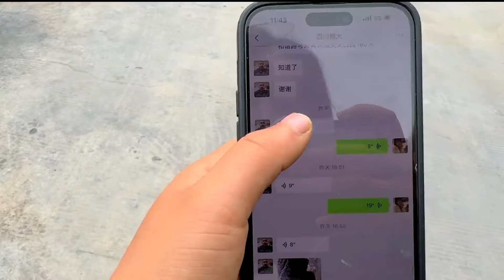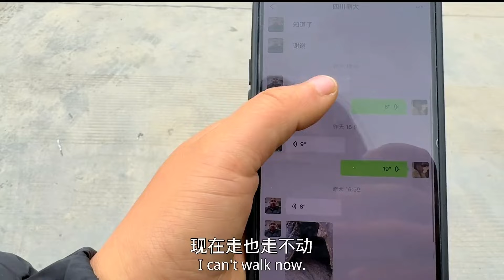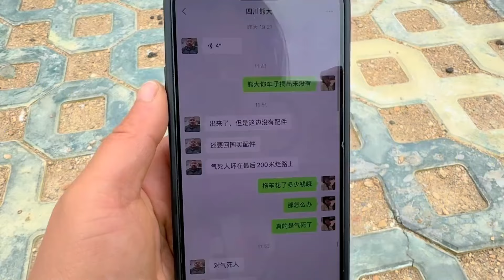尼泊尔100多公里的路却让我毕生难忘#旅行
YouTube的小伙伴们大家好这里是筷子旅行官方账号
21年背包客-22年骑行西藏-23年-24年自驾游
如果大家对我们的视频感兴趣感觉不错的话，可以点个赞，加个关注，感谢支持